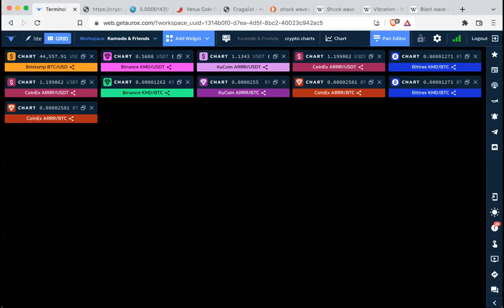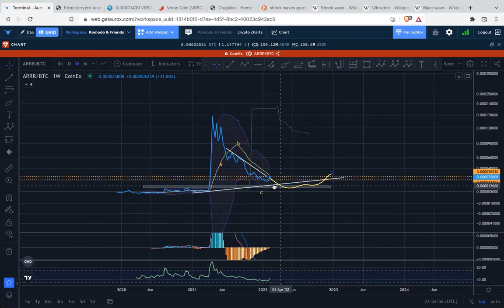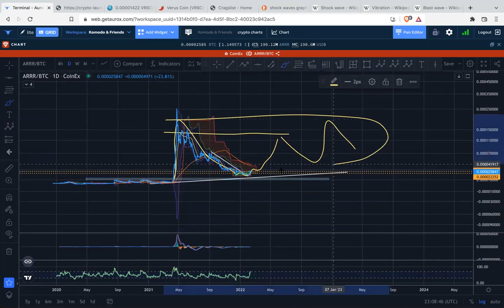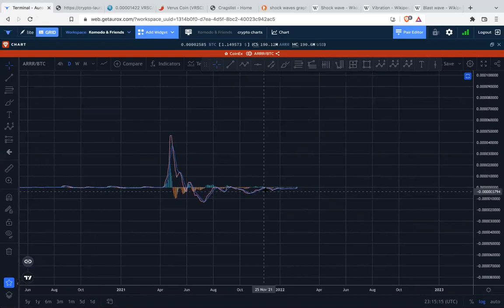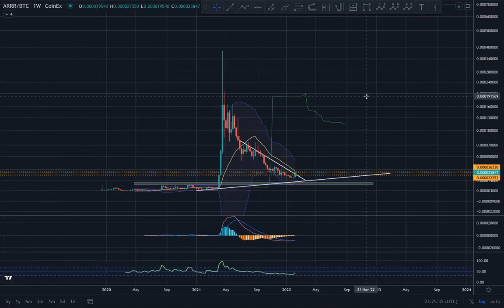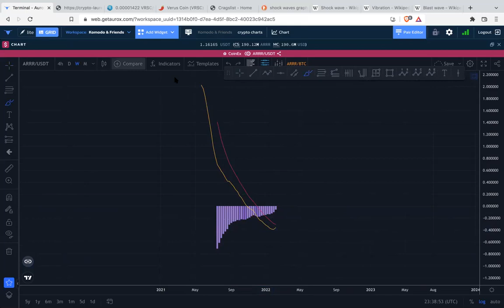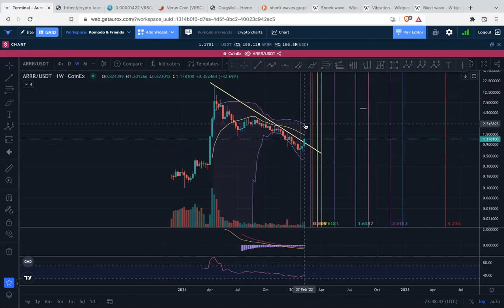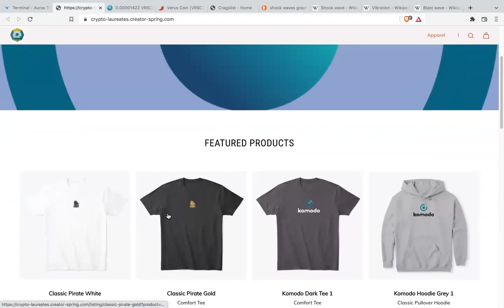Pirate Chain - Feb 9 - BTC & USDT pairs, multiple time frames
Is ARRR price chart bullish or am I seeing crooked?!